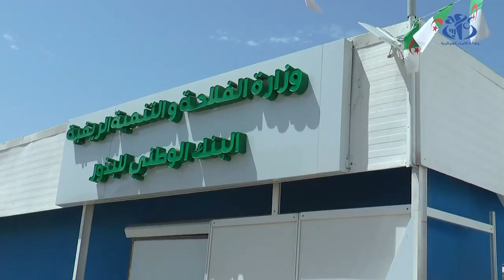بن عبد الرحمان يبرز دور البنك الوطني للبذور في تعزيز الأمن الغذائي و السيادة الوطنية للجزائر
الجزائر(وـج) - أكد الوزير الأول أيمن بن عبد الرحمان على الدور الهام الذي يلعبه البنك الوطني للبذور في تعزيز الأمن الغذائي للبلاد، مشيرا في كلمة ألقاها بمناسبة تدشين هذا المرفق الى ان إنجاز البنك الوطني للبذور يمثل محطة تاريخية ولبنة أخرى تأتي لتعزيز السيادة الوطنية.